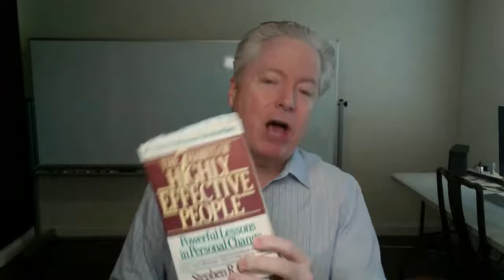How to Win the Federal Market Relationship Game | Federal Sales and Better Business Development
Federal contracting success requires you to establish and maintain relationships with buyers within federal agencies as well as with the other government contractors supporting your target agency.​ How do you start relationships?

✅  First–
• Determine the right relationships you need and how to build relationships with federal buyers
• Research people before you start your initial outreach
• Start the 'Know, Like, and Trust' process

✅  Relationships are built, not 'found​'
1.  Win/Win: Mutually beneficial (capture is about driving this)​
2.  Win/Lose: If I win, you lose (this tends to be okay for a boat race, but not relationships)​
3.  Lose/Win: I’m a peacemaker. I’ll do anything to keep you happy. (not good)​
4.  Lose/Lose: If I can’t win, then I won’t let you win either (tends to happen with 2 dopes)​
5.  Win: You’re not even thinking whether they win or lose – just that you win​
6.  No Deal: If we can’t find a way for both of us to win, let’s walk away​

​➡️  It can be frustrating that you are not meeting the right people who can help advance your business development efforts Federal contracting is different from commercial contracting and it is important to understand the process and the different roles. This way you will focus your outreach efforts more effectively.

Building the right relationships is essential to opening doors into new agencies. It is not a secret,  just a process that you can learn.

✅  Are you currently selling to the federal government or just starting your federal sales and business development? Thinking about a new career in federal sales or want to know how to win contracts? Watch the videos on this channel to get a deep dive into how federal contracting is different to regular commercial, B2B or B2C sales.

The only secret to winning federal contracts is following the process –
• preparing federal contracting and subcontracting
• including critical information in your small business profile (sam registration and DSBS) ie cage code, NAICS codes, certifications like HUBZone, veteran-owned business, wosb or 8(a)
• understand what sam.gov contracts means as it related to your governmentcontractorbusiness
• Find the right federal agency buyer and begin to build that relationship

🔥   Are you ready to take your success to the next level? Contact Neil directly about 'BD Accelerator Workshop'
✅  HOST and federal sales and business development expert  | Neil McDonnell is President of GovCon Chamber of Commerce and author of "SPIN Selling for Government Contracting"

Neil has:
➡️  Host 200+ daily LinkedIn live federal sales trainings

📛 JOIN our dynamic GovCon Community on LinkedIn for Daily live trainings and business outreach and networking

• 1,000+ names, emails and phone numbers for key small business specialists
• 100+ Federal Agencies
• 100+ large prime Small Business Liaison Officers (SBLOs)
•  90+ PTACs

√  Discover Neil's Federal Sales Success podcast